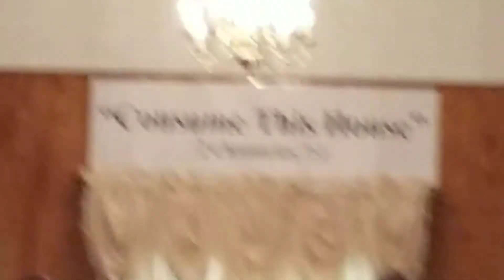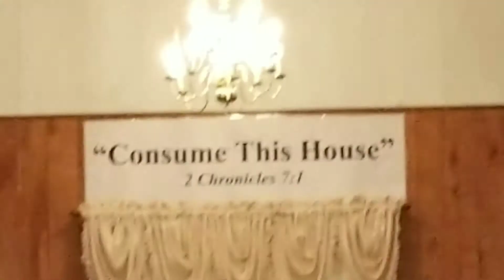We're Being Consumed by the POWER OF GOD - pt5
Elder Van Easton